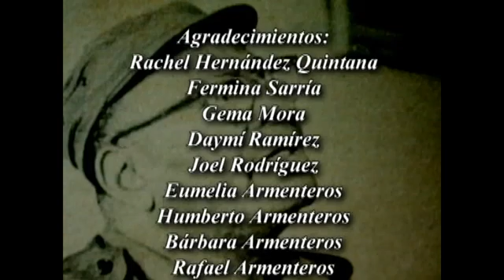Pedro Sarría Tartabull el cienfueguero que salvó a Fidel